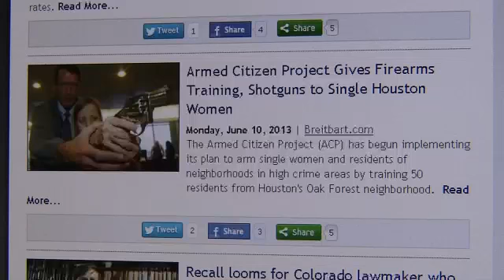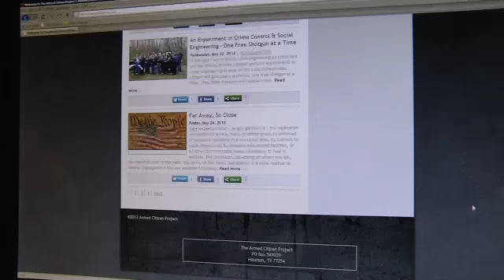Armed Citizen Project Bringing Free Shotguns to San Antonio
By: Robert PriceKeeping neighborhoods safe by giving free shotguns to homeowners. A group called the Armed Citizen Project is bringing the idea to San Antonio.The non-profit's goal is to train and arm people in high-crime neighborhoods who might not be able to afford guns, especially single women.You have the right to defend yourself, says Jorge De Leon, president of the newly established San Antonio chapter of the Armed Citizen Project. Protect your house, protect your family. Well, we'll help you. If you don't have the resources, we give it to you.The Armed Citizen Project says people must pass a background check and training course before getting the free shotgun.They should be available in San Antonio as soon as August.To learn more, go to their website at armedcitizenproject.org